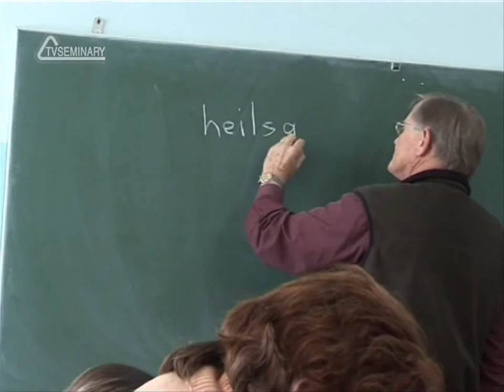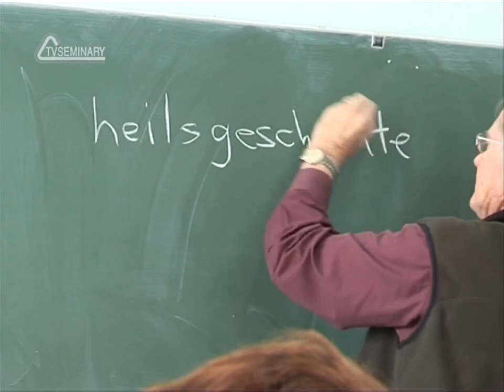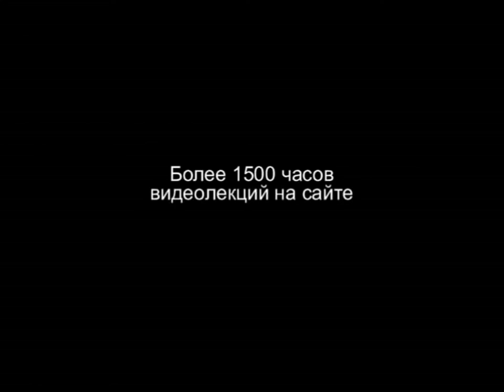HS201 Rus 2 Субъективность Избирательность